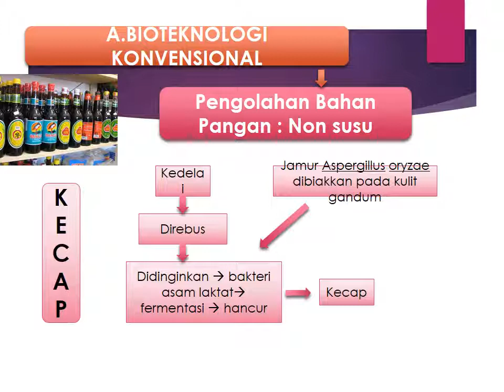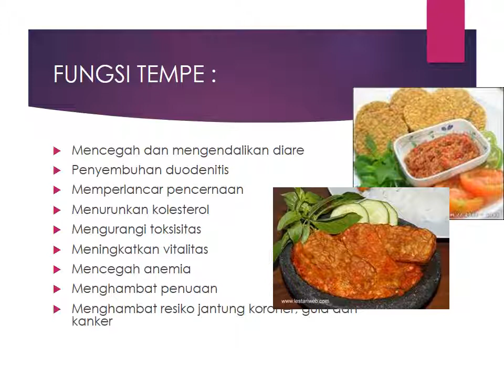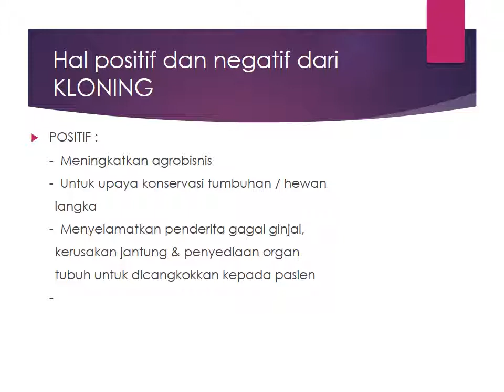Presentasi tentang Bioteknologi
BIOTEKNOLOGI
Pemanfaatan prinsip-prinsip ilmiah yang menggunakan mahluk hidup untuk menghasilkan produk dan jasa guna kepentingan manusia
MIKROBIOLOGI
BIOKIMIA
GENETIKA
TEKNIK KIMIA
BIOLOGI SEL
ENZIMOLOGI

A.BIOTEKNOLOGI KONVENSIONAL
Bioteknologi yang memanfaatkan mikroorganisme untuk memproduksi alkohol, asam asetat, gula atau bahan makanan.
Ciri : mempergunakan mahluk hidup secara langsung. Belum tahu adanya penggunaan enzym.
Mempergunakan Proses fermentasi
Contoh : Pembuatan tempe, tape, kecap, yoghurt

B. BIOTEKNOLOGI PERTANIAN
. HIDROPONIK  : Metode bercocok tanam dengan media air.  Metodenya ada 3 : Kultur pasir, air, dan pori (kerikil, pecahan batu)
AEROPONIK : Metode bercocok tanam dengan cara menyemburkan kabut air dan nutrisi hara hingga ke akar tanaman.

C. BIOTEKNOLOGI MODERN
Rekayasa Genetika
Bioteknologi bidang Kedokteran
Bioteknologi bidang Pertanian